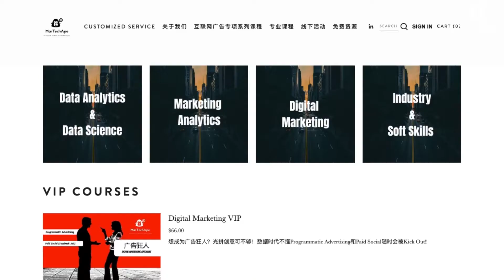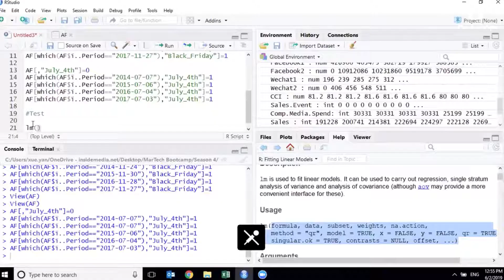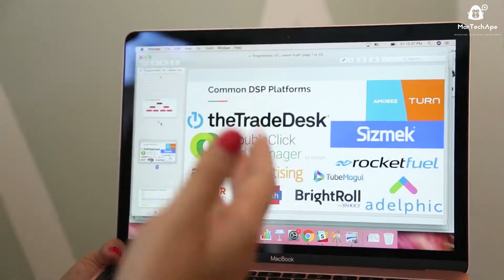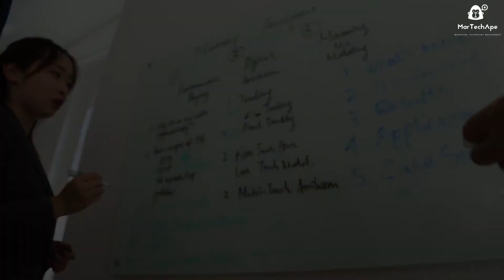About MarTechApe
Teaming up with experts in the fields, MarTechApe offers courses for cutting-edge techniques in marketing analytics, data science, and more!